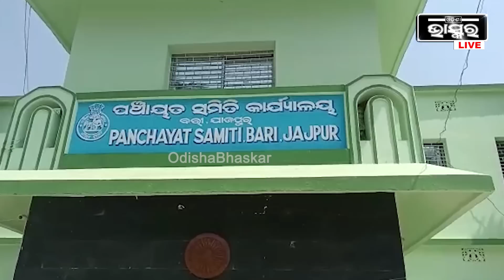ପିଲାଙ୍କ ଅଣ୍ଡା ଉପରେ ରାଗ ସୁଝାଇ ଦେଲେ ଶିକ୍ଷୟତ୍ରୀ , କହିଲେ ଆମେ ଖାଇବୁ ଅଣ୍ଡା